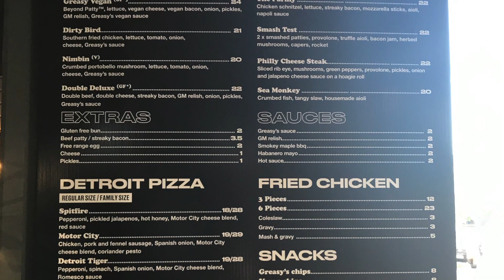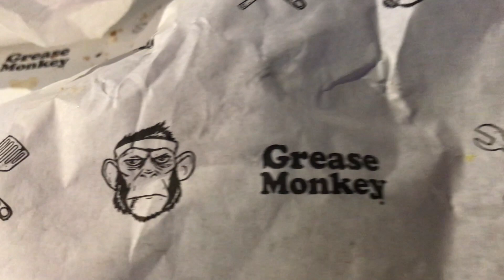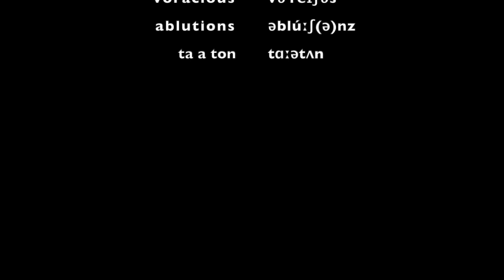【🇦🇺海外生活Vlog】Grease Monkeyと言うバーガーレストランにて夕食 in Braddon Canberra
G'day mate, how you going? I am Internal Monologuer MASATO. こんにちは、英語で独り言をするユーチューバーことMasatoです。今回はGrease Monkeyと言うレストランパブ的な所で夕食を食べました。その名の通り少々オイリーでしたが、味はピカイチです！🍕🍺 又毎度のことですが、適当な独り言をグダグダ話ています😆 是非皆さんもグダグダとどうでも良いことをスラスラと話せるように練習してみては如何でしょうか。僕のビデオがそのきっかけになったら嬉しい限りです。

個人的に英語事業を運営しており、オンラインGoogle MeetでPTE英語試験の対策、発音矯正、流暢性UPなどスピーキングを主に教えています。私の発音は全くNativeと比べるとまだまだですが、今まで20年程の経験から日本人が間違えやすい独特のポイントを知っておりますのでピンポイントで貴方の弱点を見抜いて改善への道へと導くことができます。